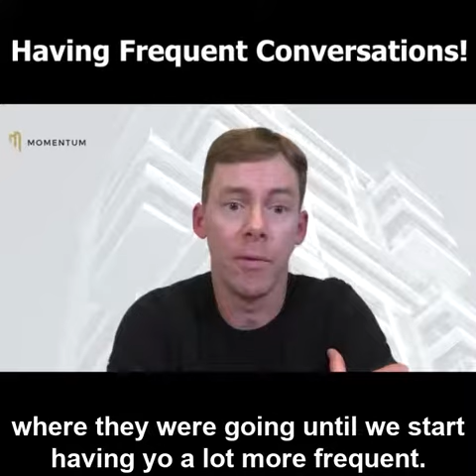Having Frequent Conversations!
We tell the stories of people who have chased their dreams and escaped the matrix in an effort to inspire others to live their best lives.  Dreamcatchers is an inclusive organization that targets people’s interest in being more instead of a certain demographic.  We have people from all walks of life at many different ages.  The folks in the tribe earn their living in professions such as: teachers, engineers, real estate investors, barbers, mortgage brokers, business owners, etc.  Join us as we find out the why, what and how of these amazing stories.